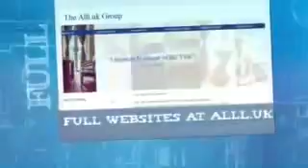Website Designers In Midland Tay,Penetanguishene Ontario €50 For Any Website